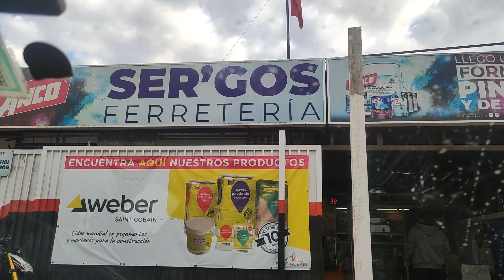PENSANDO EN UN CORTE DE PELO...?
Amigas y amigos! Ahora pueden enviar sus gracias mediante el botón "Gracias" bajo el video. No es obligatorio pero me ayudaría mucho para seguir entregando contenido nuevo ♥